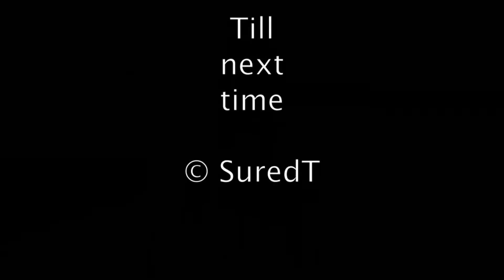I put Spongebob music on clips of planes that smoke weed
This my first meme, I hope you like it and please stay -positive!- ❤️❤️❤️

Spongebob, Spongebob music, Spongebob theme, planes, plane, smoke weed everyday, mlg, meme, memes, memez, memz, illuminati confirmed.